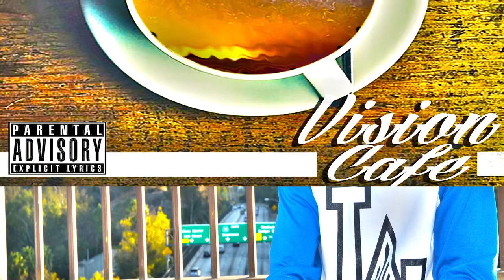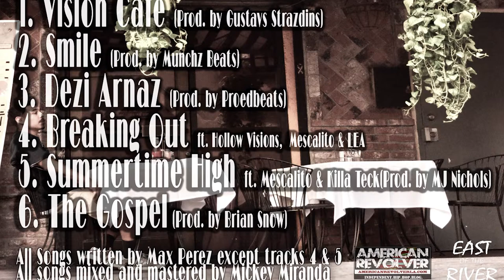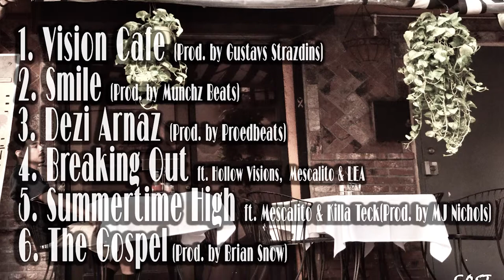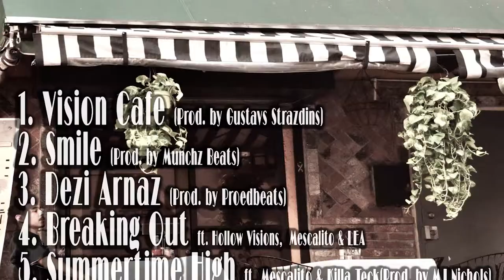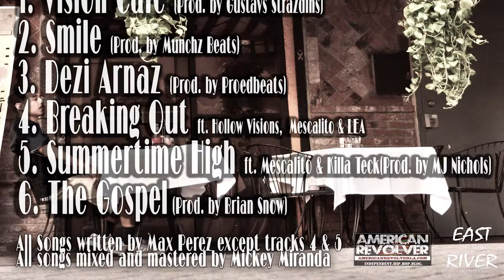Mad Macks - Vision Cafe FullMixtape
American Revolver and East of the River Present
Mad Macks Full Mixtape.
1.Vision Cafe
2.Smile
3.Dezi Arnaz
4.Breaking out
5.Summer Time High
6.The Gospel